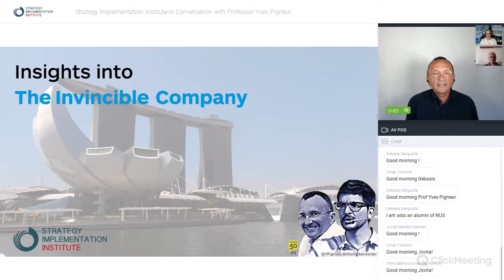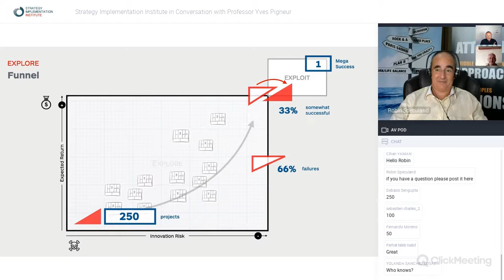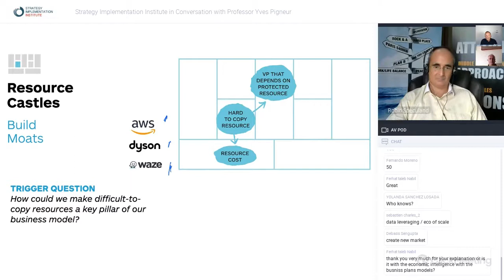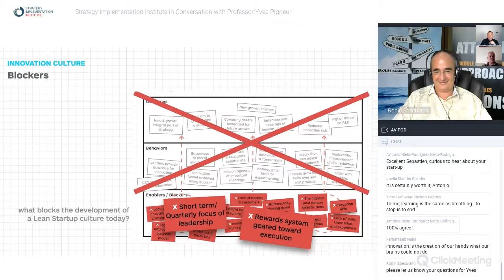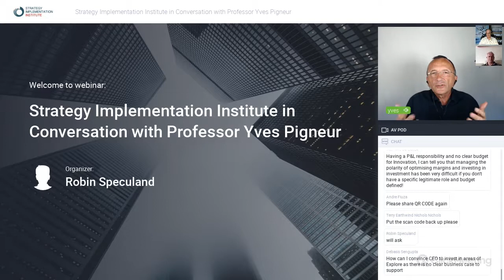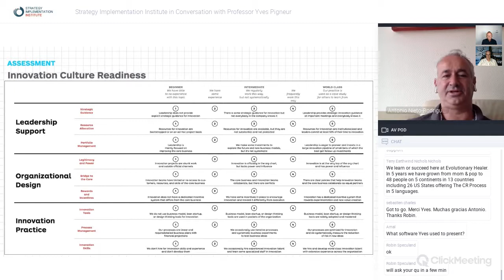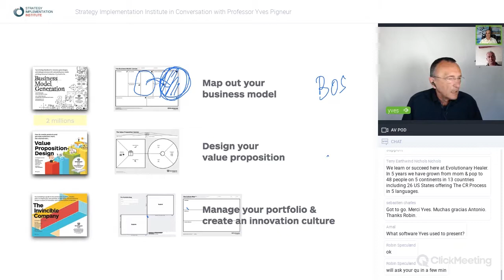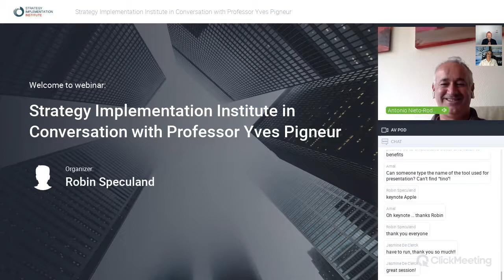Strategy Implementation Institute in Conversation with Professor Yves Pigneur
We had the pleasure of hearing about Yves latest work on building Invisible Companies